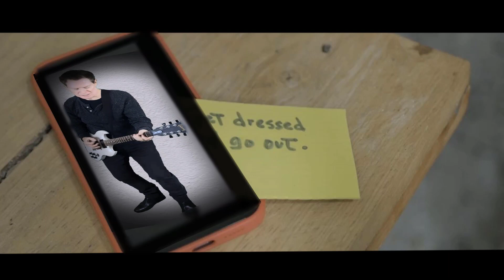Radio Drive - It's Who I Am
"It's Who I Am" from the latest Radio Drive album "Before The Day is Through"  released Sept 10, 2021.  Filmed in Venezuela by the crew at Path Films in Venezuela. Special thanks to the film crew  and the beautiful actors.  Kevin Gullickon's parts filmed by and additional editing done by the Video Team at 12 Story Records.

Music mixed and mastered by Grammy Award and Academy Award winning Sound Engineer, Brendan Dekora. Special thanks to Italian Studio Drummer, Matteo Andrigo for his amazing drumming.

"It's Who I Am" word and music by Kevin Gullickson c2021 (BMI)
Released on 12 Story Records